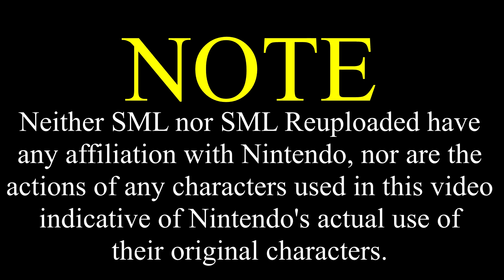SML Movie: Jeffy Goes Bowling [REUPLOADED]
Original Description: Jeffy enters a bowling tournament!